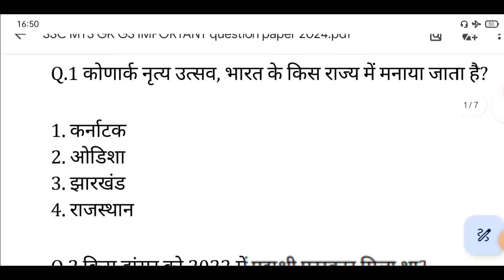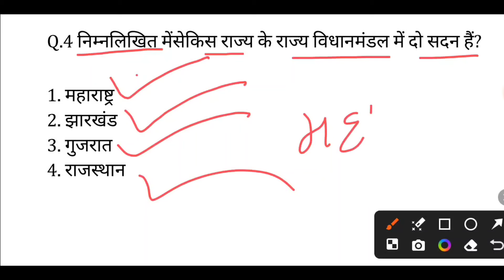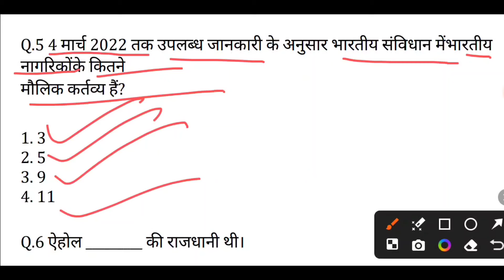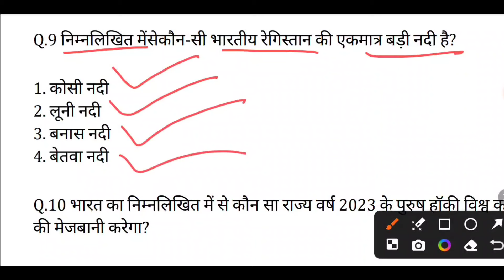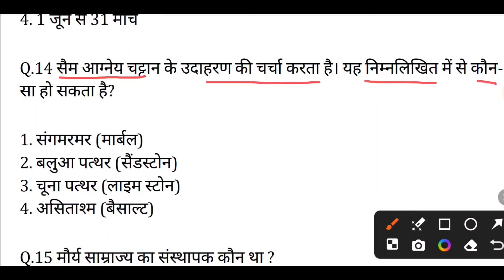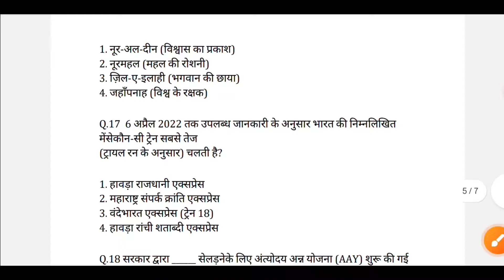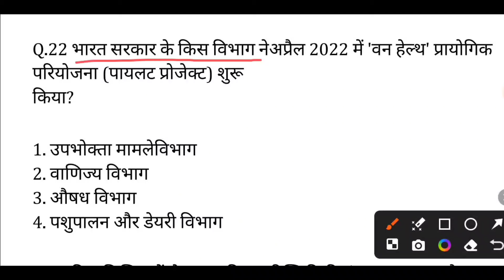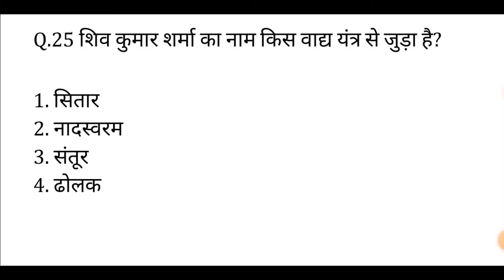SSC MTS GK GS QUESTION 20224||SSC MTS GK GS IMPORTANT QUESTION||SSC MTS GK GS SET 1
Yours Query:-
ssc mts gk gs strategy 2024
ssc mts gk gs classes 2024 english
SSC mts
ssc mts ka form kaise bhare 2024
ssc mts gk syllabus 2024
ssc mts gk gs important question 2024 bengali
ssc mts gk gs important question 2024 in english
ssc mts gk gs important questions 2024 telugu
ssc mts gk gs important question 2024
ssc mts gk gs important chapter
ssc mts gk gs important question
ssc mts gk gs important question 2023 by scs classes
ssv mts gk gs important question 2023 in english
ssc mts gk gs important question 2023 in kannada
gk for ssc mts 2024
gk for ssc mts 2024 in english

ssc mts static gk syllabus 2024
ssc mts static gk important topics
ssc mts static gk important questions
ssc mts gk previous year questions paper
ssc mts
ssc mts
ssc mts classes 2024 gk gs
ssc mts gk
ssc mts gs classes 2024
ssc mts gs important topics
mts
mts 2024
gs
gs practice set
ssc
ssc gs